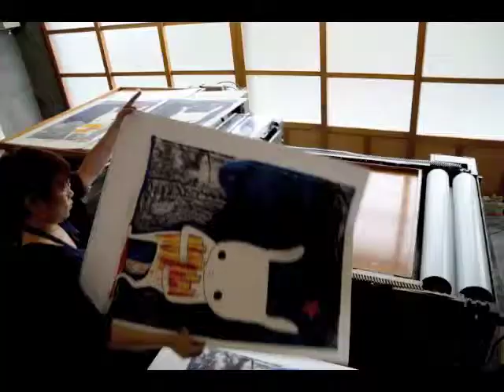MAIKO KOBAYASHI WORKS ON PAPER Drift into Time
Trait d'union21　表参道画廊　コバヤシ麻衣子　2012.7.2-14　リトグラフ７作品・エッチング２作品製作中！
現代美術の枠組みで活動するコバヤシ麻衣子が作家活動10年目の転機として、版画工房、紙工房など4社の協賛を得て、日本の伝統和紙を素材に伝統的版画技術と最新のプリント技術をにて新作を制作する。 版画工房カワラボ! 企画版画出品。　刷刷